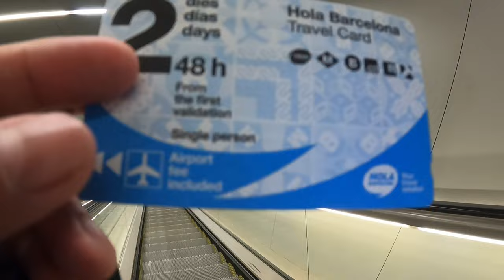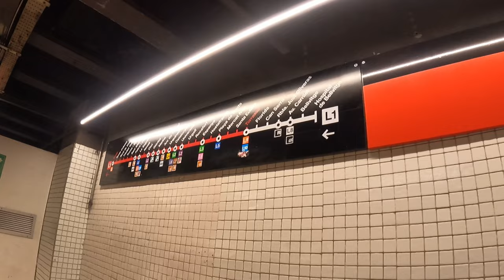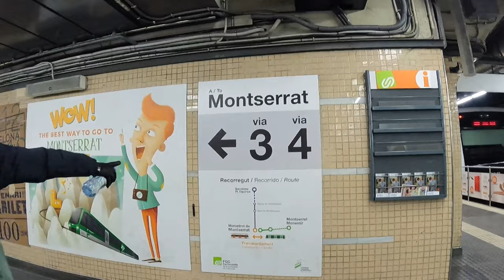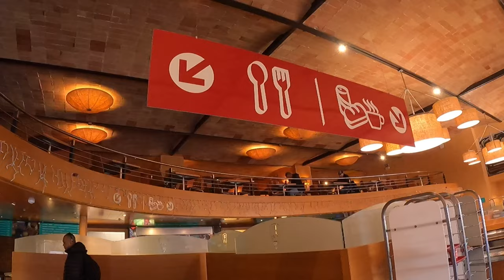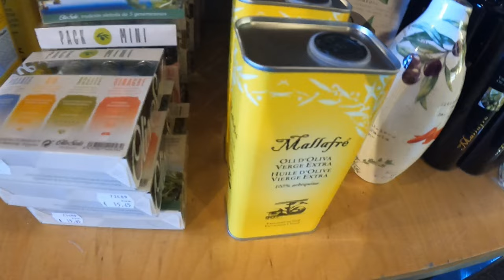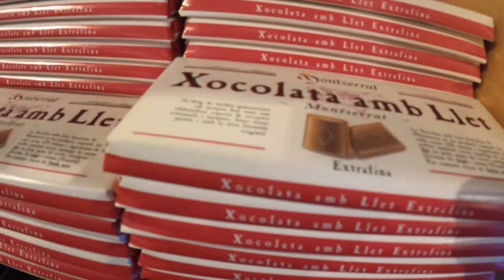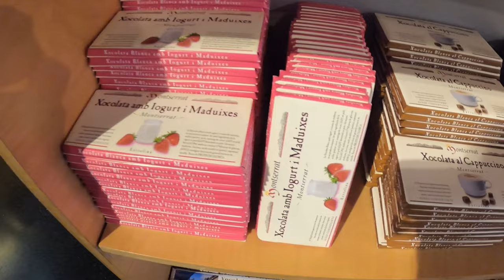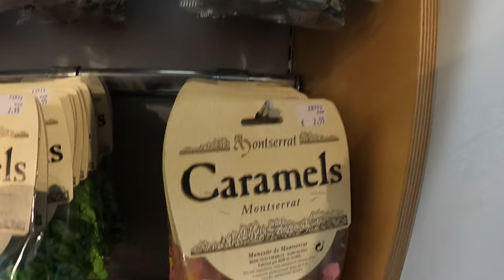MONTSERRAT: First Thing We Did When We Went To Barcelona, Spain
Montserrat is a spectacularly beautiful Benedictine monk mountain retreat about one hour north west from Barcelona by train. Not only is Montserrat Monastery of significant religious importance but the natural beauty surrounding the monastery is simply brathtaking.
Another highlight of your visit is to listen to the famous Basilica choir boy performances. The performance can be heard free of charge but since we arrived late, we missed hearing it.
And of course seeing the black Madonna in the basilica is a must.
Hoping you will enjoy watching my vlog. Thank you.